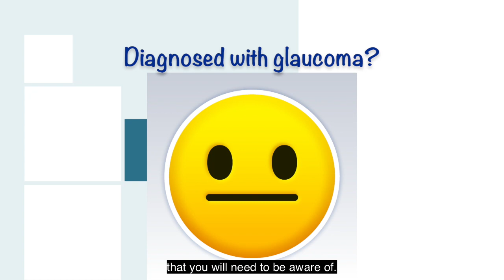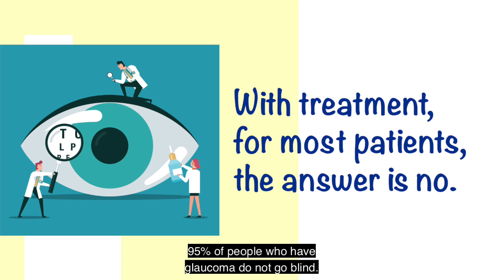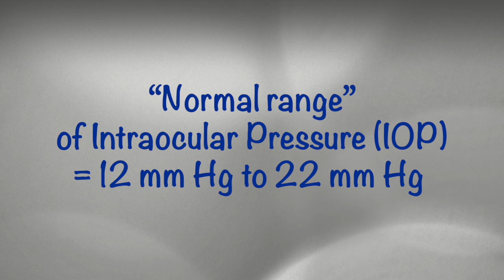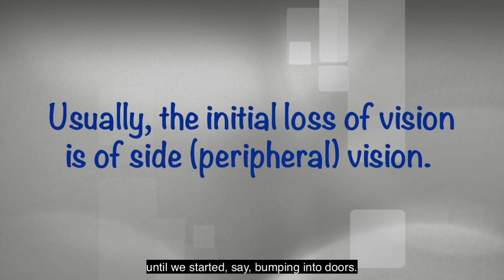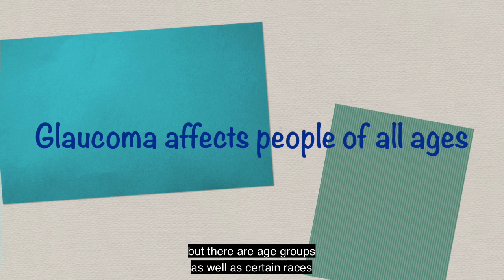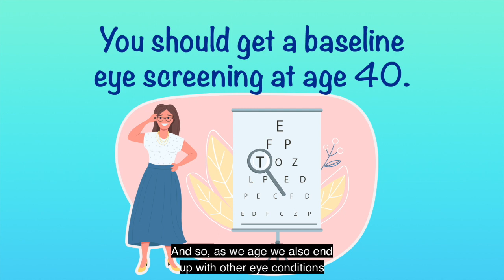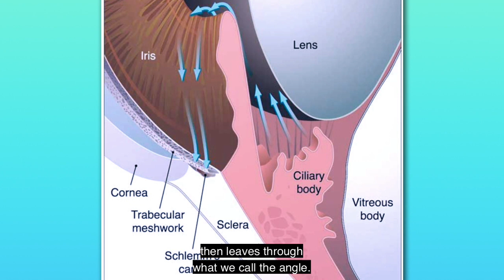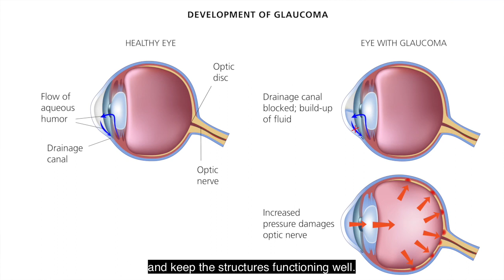Glaucoma Fast Facts: Understanding Glaucoma with Dr. David Richardson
In this Glaucoma Fast Facts video, David Richardson, MD (San Marino Eye) discusses what you need to know to understand glaucoma. Learn more about glaucoma on the Glaucoma Research Foundation